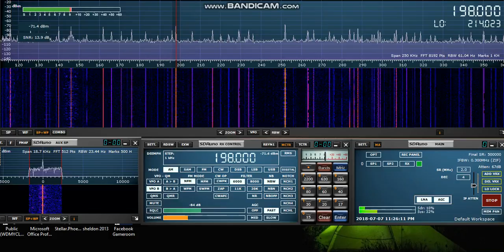BBC Radio 4 198khz LW 08/07/2018 02:24 UTC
As heard in Bayfield Nova Scotia on the SdrPlay Rsp1 and Wellbrook ALA1530LN